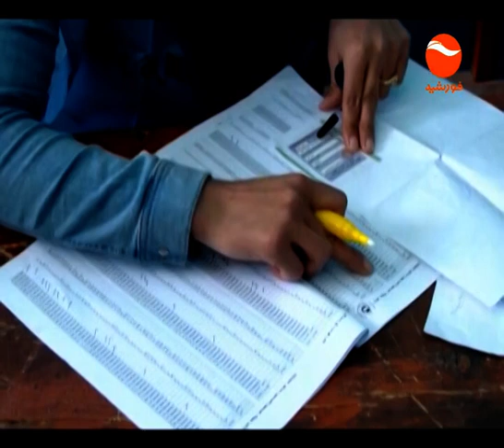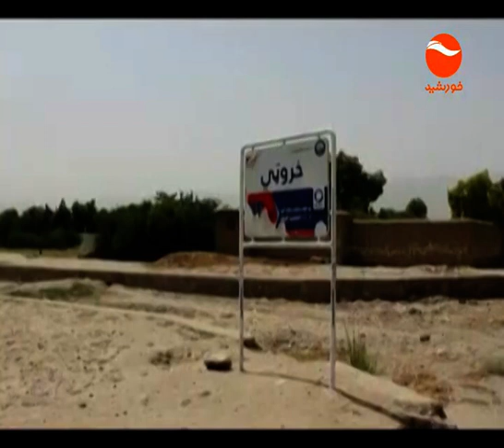KHURSHID TV NEWS 06 PM 1398 04 14